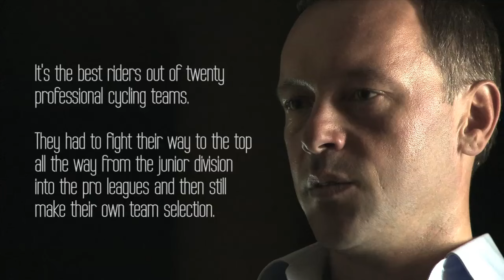Giro d'Italia 2012 - Episode 3 with Team NetApp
With a Wildcard entry into the Giro d'Italia 3-week Pro Cycling Race, 2nd league Team NetApp riders now have a once in a lifetime opportunity to make a name for themselves at their very first Grand Tour. Cyclefilm cameras capture the action as the underdogs prepare for the toughest cycle race in the world.

In Episode 3, life on a pro-cycling team gets very real. Crashes and injuries haunt the team management and raise the challenge of putting together a competitive Giro Team. Who will stay healthy and injury free? Who will make the final selection?

Team NetApp is a Professional Continental team with a German license, an international organization and a new sponsoring philosophy.

Cyclefilm is a dedicated cycling production company for cycling related DVDs, how-to cycling guides, cycling documentaries, L'Etape du Tour, Gran Fondo recon films, promotional videos and bicycle industry news coverage.